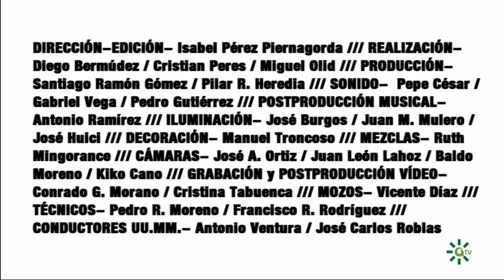Al Sur Conciertos | Especial Versiones 9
Puedes ver el programa más reciente y los demás, en la web de Al Sur Conciertos
Soleá Morente ha interpretado especialmente para el programa el tema Amores, en homenaje a la figura de su padre, Enrique Morente. Además, entre otros artistas, Dry Martina junto a María Peláe, nos sorprenden con Rayo.